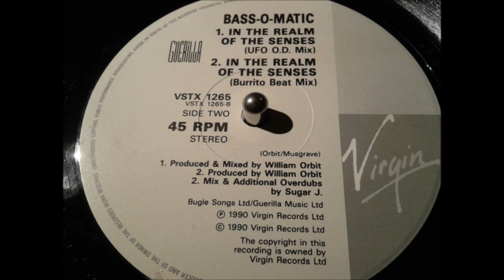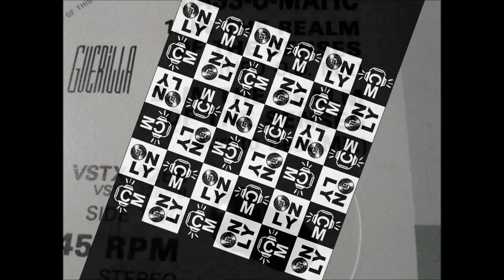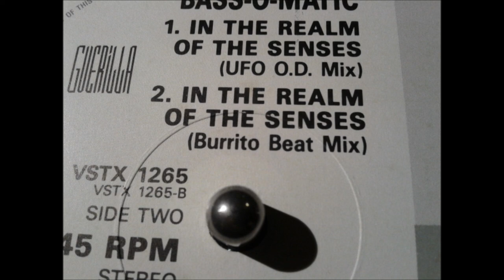Bass- O- Matic - In The Realm Of The Sense (Burrito Beat Mix)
Label: Virgin ‎– VSTX 1265
Format: Vinyl, 12", 45 RPM
Country: UK
Released: 1990
Genre: Electronic
Style: Acid House
Cedits
Artwork By – Renegade
Producer – William Orbit
Written-By – Musgrave*, Orbit*
Notes

Etchings:
A: VSTX 1265 A-2U-1-1
THE EXCHANGE
AA: VSTX 1265 AA-2U-1-1
THE EXCHANGE